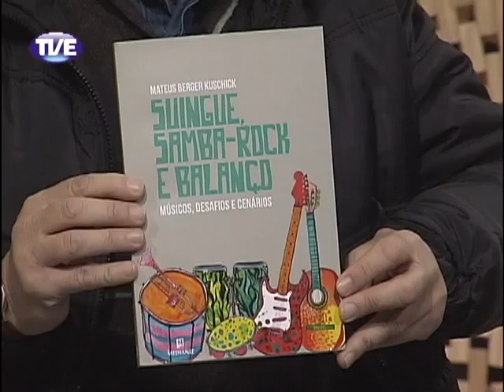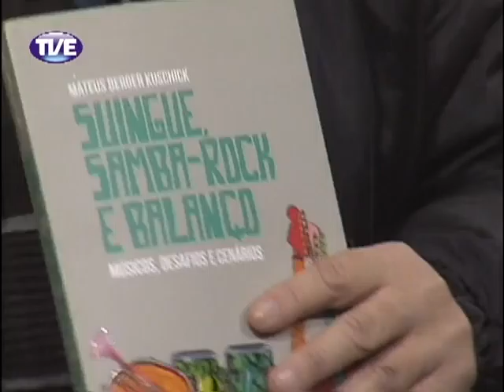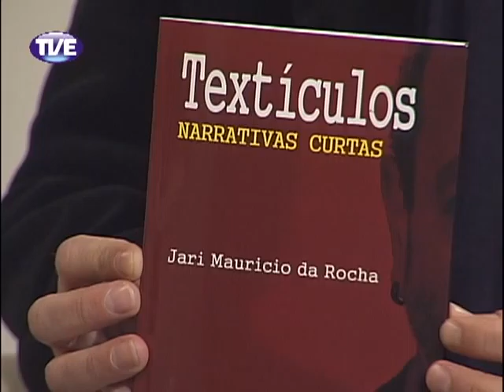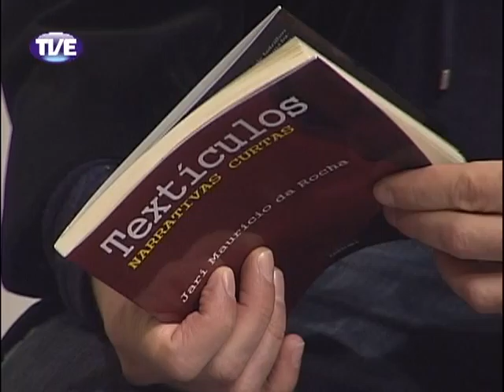Estação Cultura Edição 24/07/2013